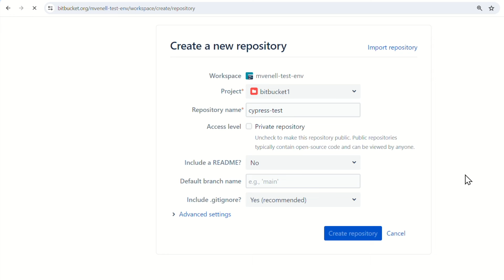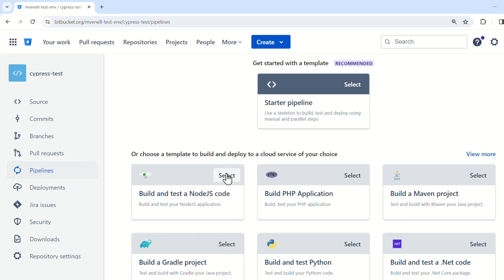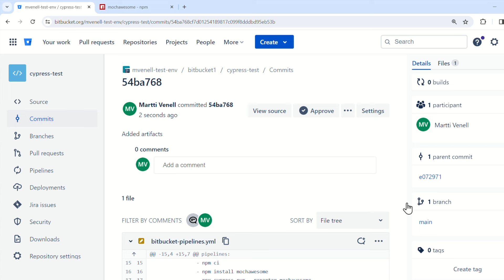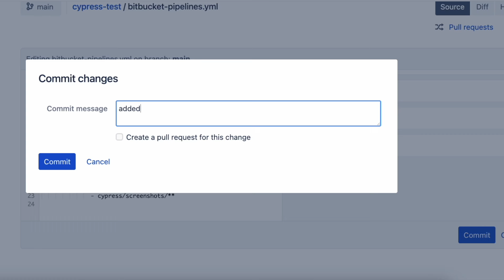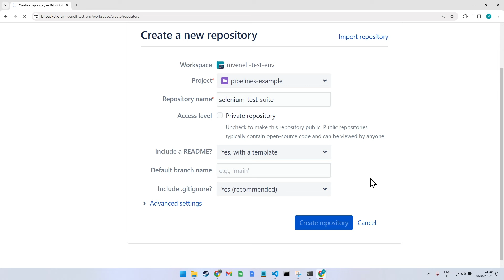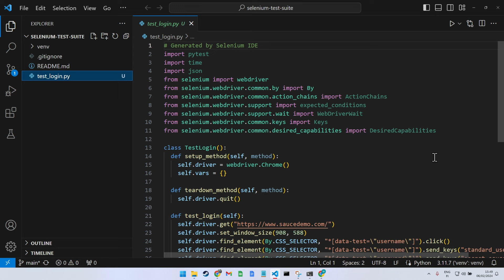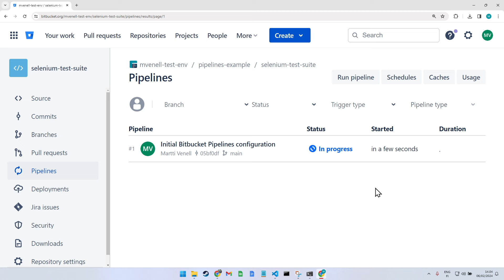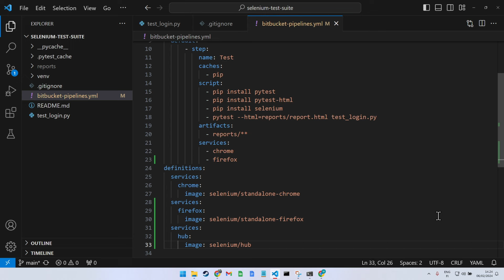Run Selenium (Python) and Cypress Tests in Bitbucket Pipelines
In this video I show how you can integrate both Cypress and Selenium Python tests into Bitbucket. We will also look at how to automate cross browser testing on a CI server.

Chapters
0:00 - How to Integrate Cypress Tests to Bitbucket Pipelines
4:04 - Cypress: Create Pipeline
11:45 - Cypress: Cross Browser Configuration
13:29 - Cypress: Test Reports
14:25 - How to Integrate Selenium Python Tests to Bitbucket Pipelines
22:05 - Selenium: Configure Pipeline
28:21 - Selenium: Cross Browser Tests